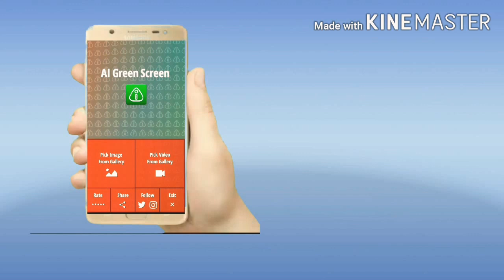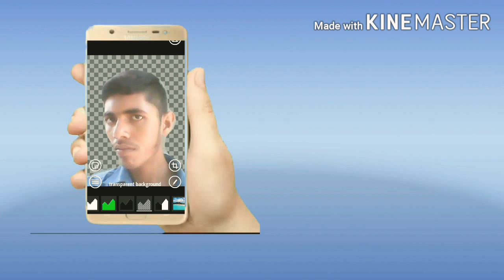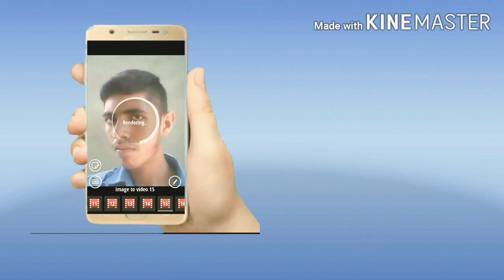Photo ka background change karne ka asan tarika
Photo ka background change karne ka aasan tarika